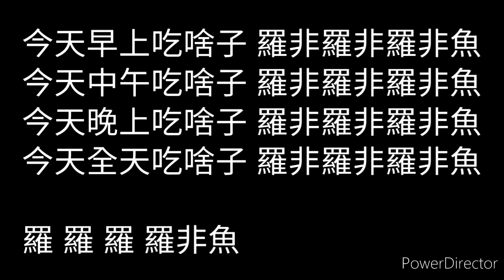DJ文意 - 羅非魚(抖音原版) 歌詞